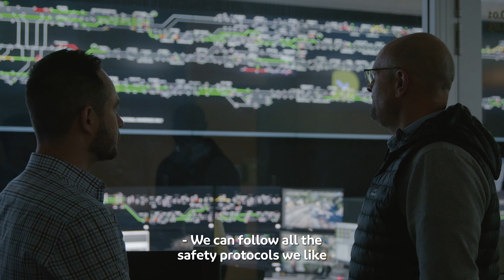Keolis Downer Adelaide - Rail Safety Week 2022 - Driver Experiences (Short)